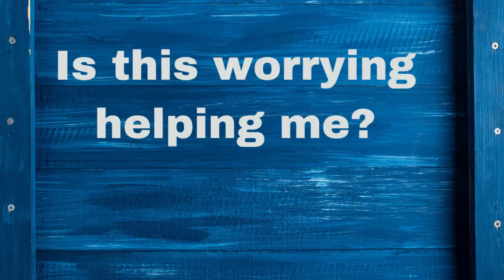Are You Worrying Too Much?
During times of uncertainty we often find ourselves worrying even more than usual. A mixture of feelings like fear and anxiety can impair your ability to think clearly and make decisions. At times like these we often seek our happy place, somewhere we can go to forget it all. For me I love getting lost in a good movie and many times I will get to the end and realise there was a message hidden in there for me. All I had to do was look for it. Here I share a key learning from a favourite movie of mine "Bridge of Spies" starring Tom Hanks and Mark Rylance. And the message is one I am sure we could all do with heading at this time.

If you are finding it hard to cope, to calm down or switch off your worrying mind why not book a FREE Press Pause To Calm and Clarify session.  As a Transformation Specialist and Mindset Coach I utilise my vast experience and knowledge of behavioural science, business, mindfulness, and, here’s the fun bit, Martial Arts!

And you can listen to podcasts that go into more depth on tools and techniques to develop a healthy and motivated mindset on my channel 'Mindset Matters with Fiona Spence' on iTunes, Spotify, Podbean and Stitcher:

And you can listen to podcasts that go into more depth on tools and techniques to develop a healthy and motivated mindset on my channel 'Mindset Matters with Fiona Spence' on iTunes, Spotify, Podbean, Stitcher and Spotify: